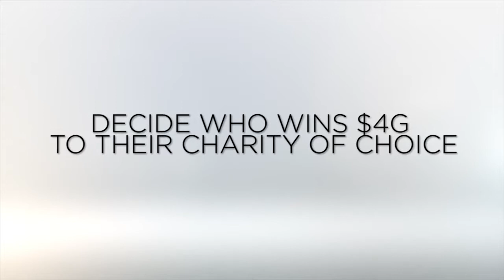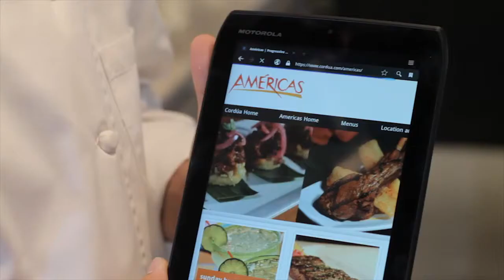Verizon 4G For Hunger (Houston) - Promotional Video - Crisp Video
This video production was one of four from our Verizon 4G For Hunger series.  This installment was shot in Houston, Texas, and included four of the top chefs from the area - David Cordua, Danny Trace, Chris Shepherd, and Page Pressley - battling it out to win $4000 for their favorite charity.

Crisp Video produces slick video solutions that clients love and customers share. Whether it's a corporate video, small business video, or startup demo, our video production services are flexible for your needs. Our Atlanta video team serves the southeast and beyond.